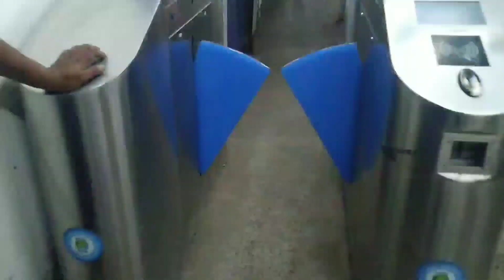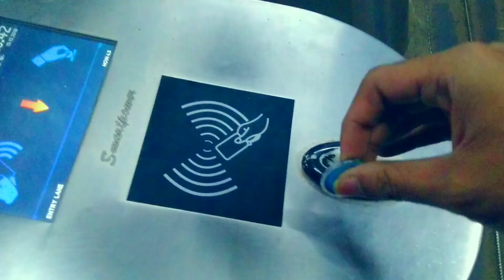Titanic feeling on (milenium park)